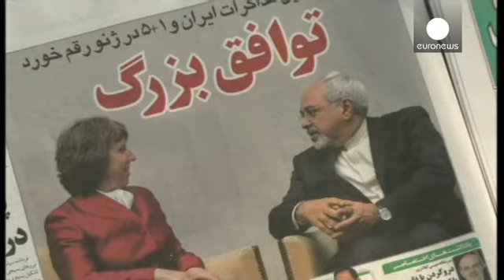Satisfação global no desfecho das negociações sobre o programa nuclear iraniano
Foi satisfação que os negociadores demonstraram, em Genebra, depois do acordo entre o grupo 5+1 e...

Foi satisfação que os negociadores demonstraram, em Genebra, depois do acordo entre o grupo 5+1 e o Irão, a propósito do programa de desenvolvimento nuclear iraniano.

Os intervenientes nestas negociações acreditam que este foi o primeiro passo para, por um lado tornar o mundo mais seguro, como referiu Barack Obama, por outro aliviar as sanções ao Irão, como frisou o Secretário de Estado americano:

"A venda de petróleo do Irão será estável e, este alívio nas sanções, permite repatriar 4,2 mil milhões de dólares dessas vendas que seriam canalizadas para uma conta no estrangeiro restringida pelas nossas sanções."

O reenquadramento de algumas sanções vem, de facto, aliviar uma economia fragilizada por sanções como o embargo da União Europeia às importações de petróleo iraniano.

Em troca, o Irão concordou em não enriquecer urânio acima dos 5% e neutralizar o enriquecido a 20%, a partir do qual podem ser fabricadas armas químicas.

Além disso, irá congelar o seu programa nuclear e porá fim à construção de um reator que produziria, quando operacional, plutónio.